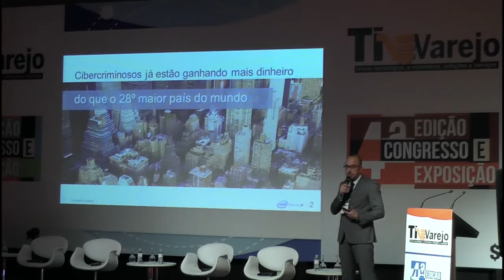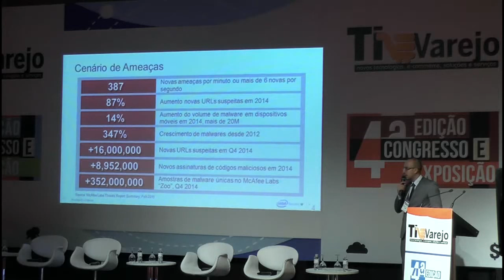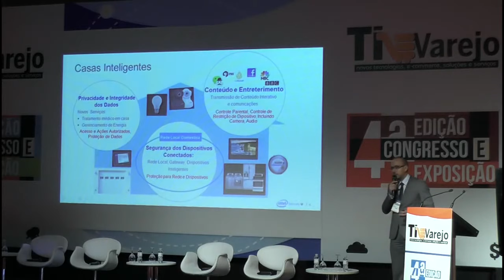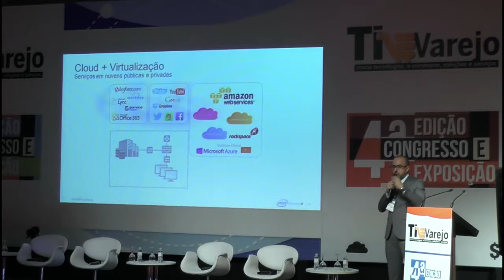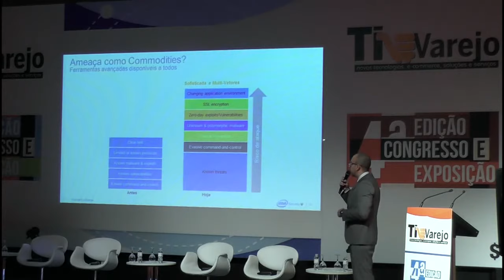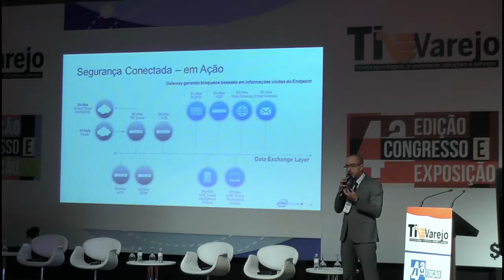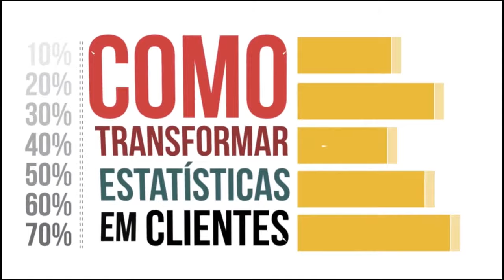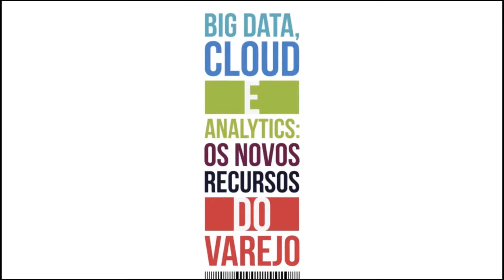TI&Varejo 2015 - [Dia 1] - Painel 4 - Fraudes eletrônicas e novas formas de ataques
Fraudes eletrônicas e novas formas de ataques: Quais as ameaças mais comuns utilizadas hoje e como se prevenir

Painelistas convidados:

Bruno Zani - System Engineering Manager na Intel Security‏

Coriolano Camargo - CEO da Almeida Camargo Advogados e Coordenador do Grupo de Direito Digital da FIESP‏

Marcelo Figueiredo - diretor de Infraestrutura de TI na Leroy Merlin

Vitor Sena - gestor de TI e Segurança da Informação‏

Willian Rocha – CIO D´Avó Supermercados

Moderação:

Graça Sermoud, diretora Editorial das revistas Decision Report e Risk Report